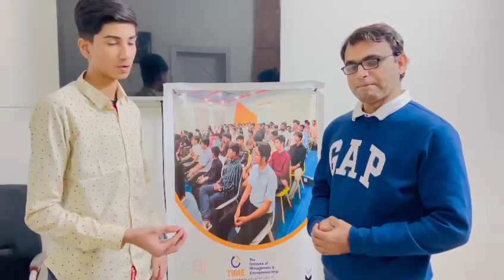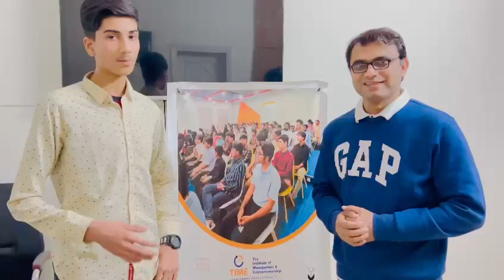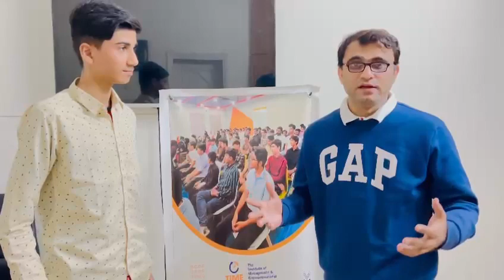The First Order $800 | Success Story of Hamadullah | Hyderabad | Sindh | Pakistan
𝟖𝟎𝟎$ 𝐎𝐫𝐝𝐞𝐫!!! 😳
What a News..!! 😍🥳
Power of dreams turning into reality! 😌
This is a tale that motivates and uplifts, reminding us that every effort counts. Watch the video to witness the inspiring narrative of Mr. Hammadullah.